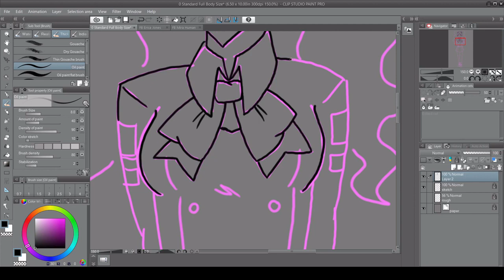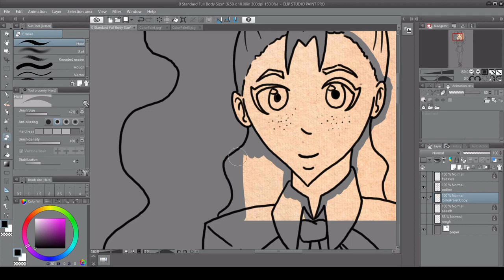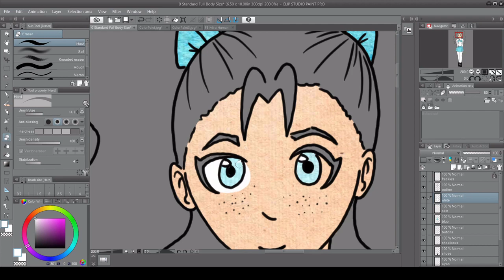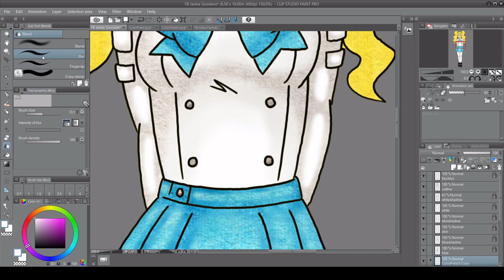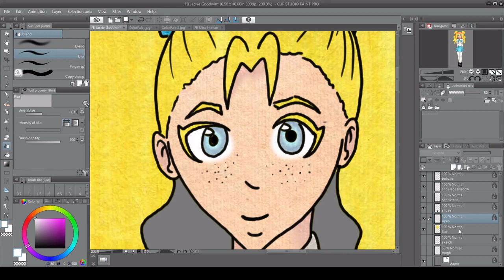Drawing Jackie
Drawing Jackie Goodwin from my comic Aeria

Back to working on that character roster.
I'm drawing characters as they make an appearance in the comic. Next is Nathaniel Backous.

Uploading once a week, if I can

Fantasy / Sci-fi / Romance. Mira Harthan gets caught between two alien factions' rivalties.